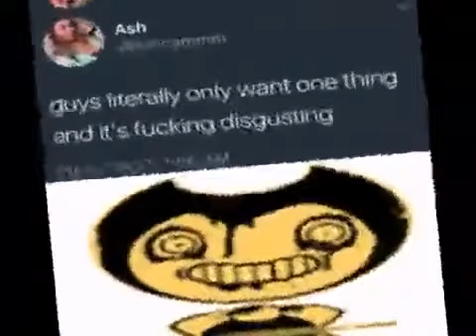it's sinny sunday